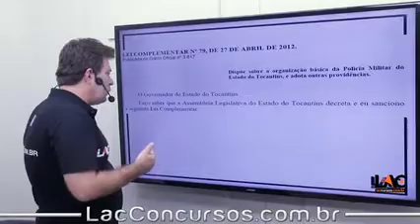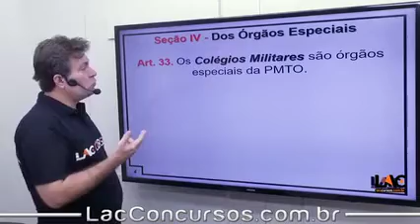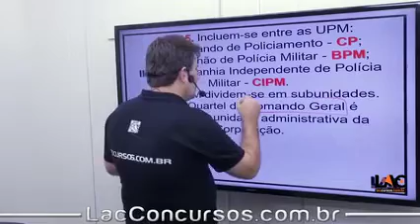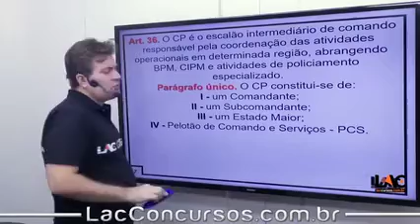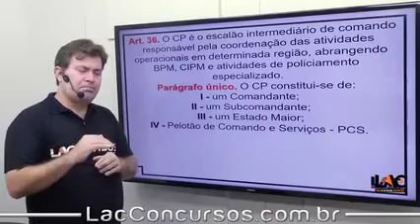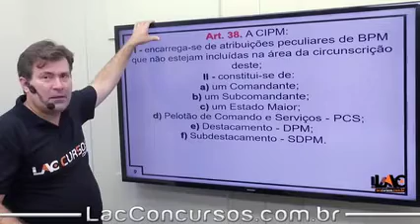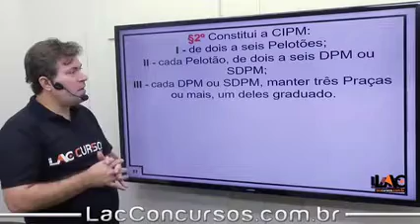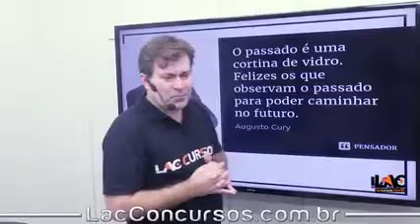9321 | LC TO - 79/2012 - Órgãos de Especiais | Execução | Art 33 ao 42